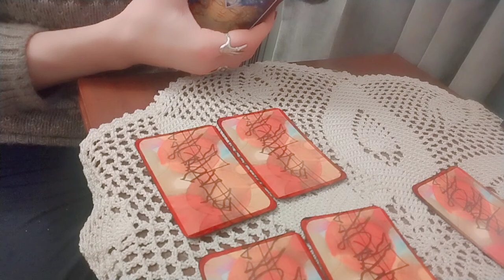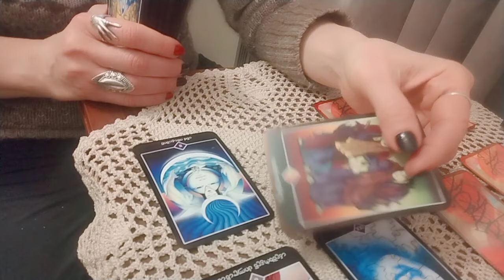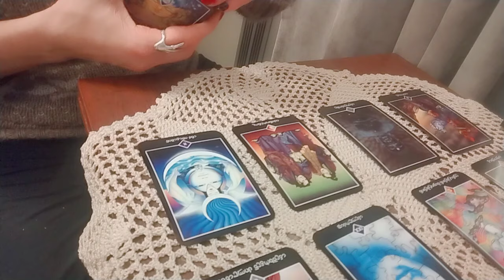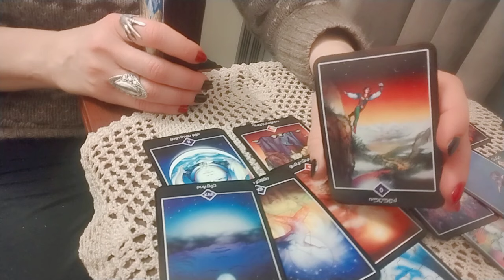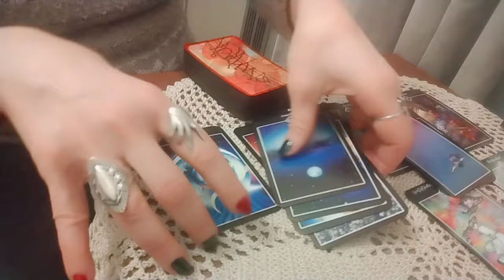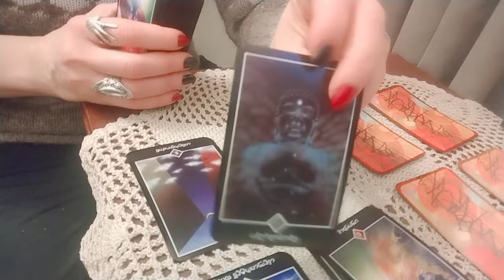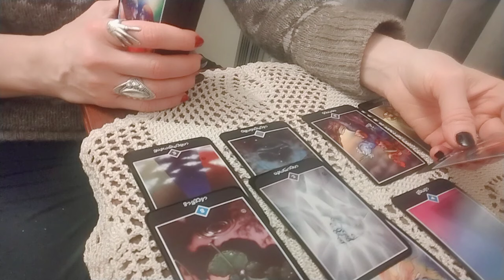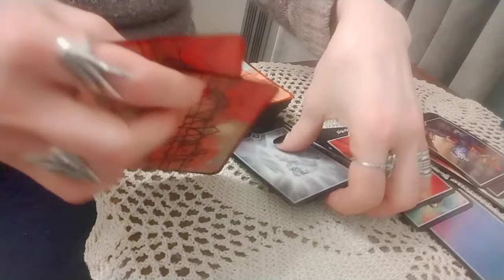რა ნაბიჯებს გკარნახობთ თქვენი გონება? საით მიდიხართ? – 2 ვარიანტი 🌟🃏🌟